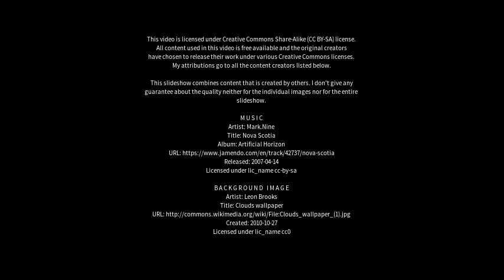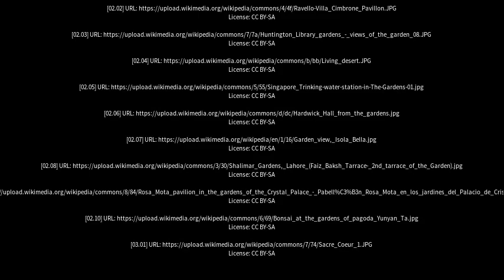Best places to visit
Best places to visit - The Gardens (Australia) Best places to visit - Slideshows from all over the world - City trips, nature pictures, etc.